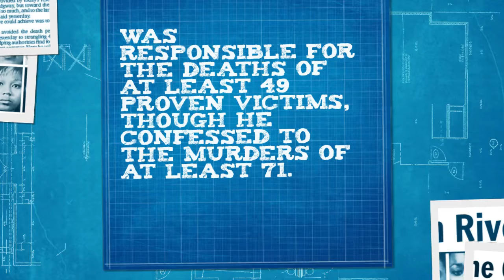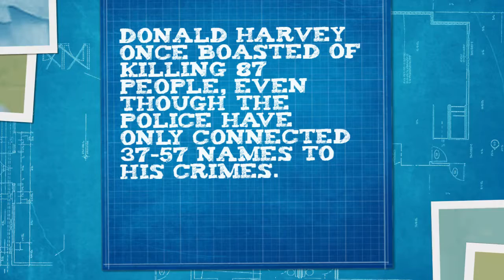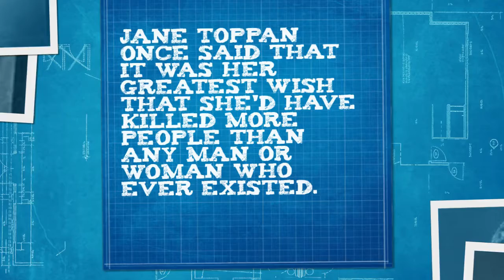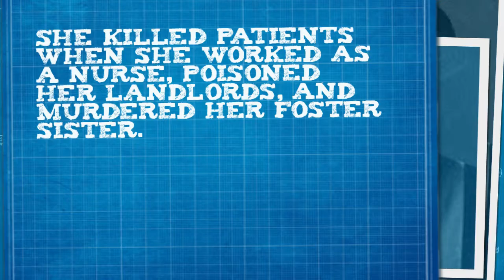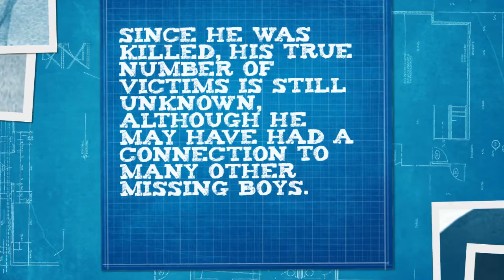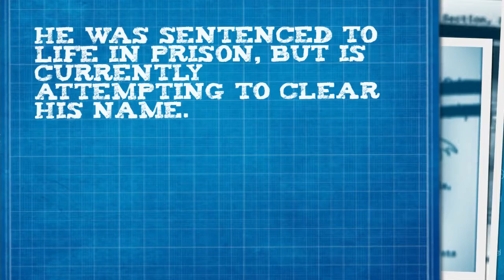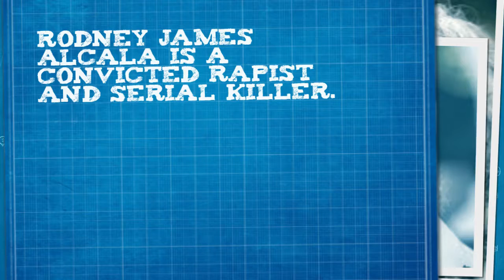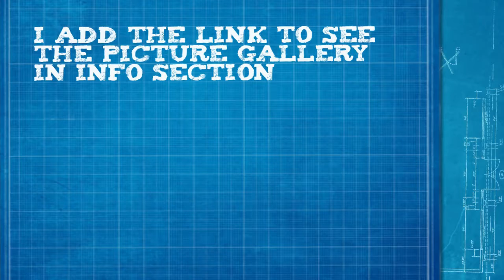Blue print of murder :Most prolific American serial killers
when Rodney Alcala was captured set of 100 unidentified women's and children pictures where found. i add link to the slide show of those pictures, if you have any information about any of them call 800- 577- TIPS.